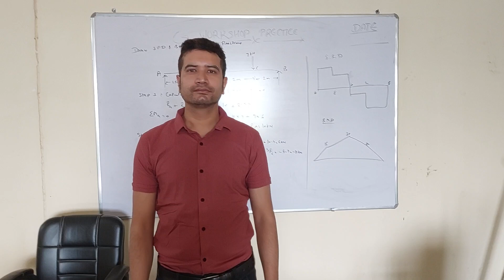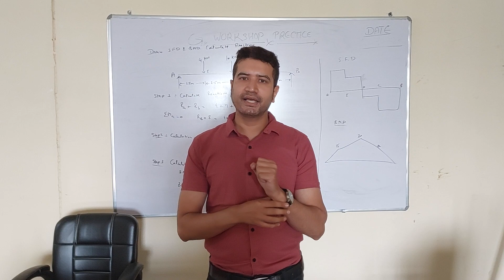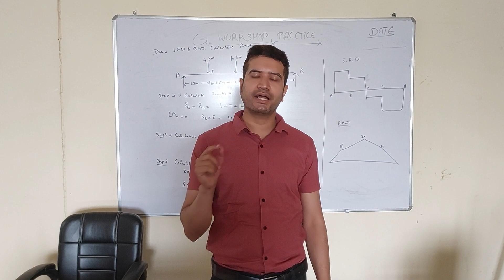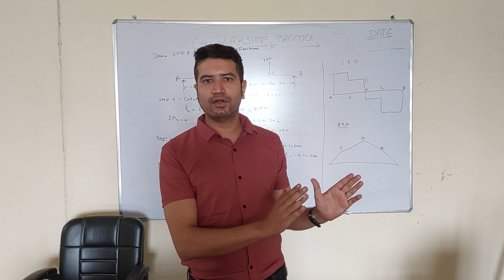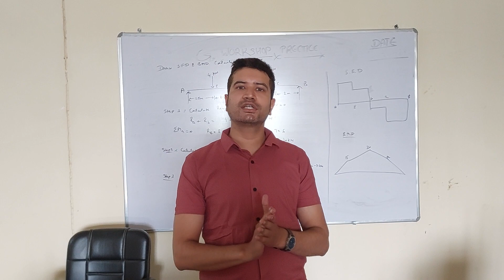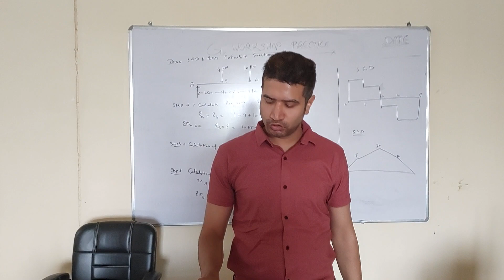pnb metlife fraud,... a request to all senior citizens🙏